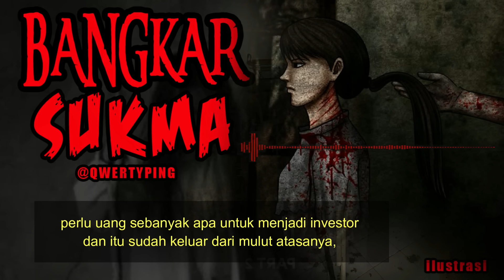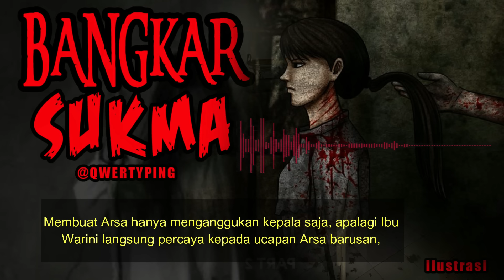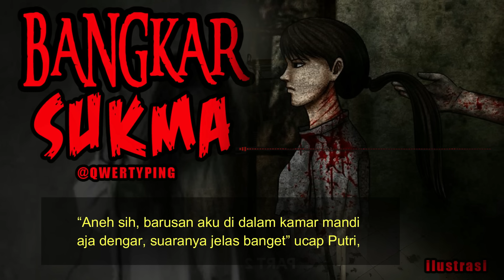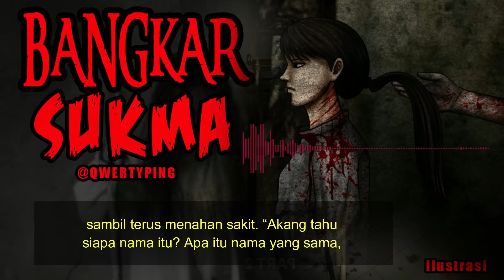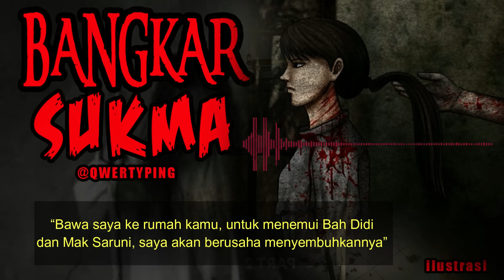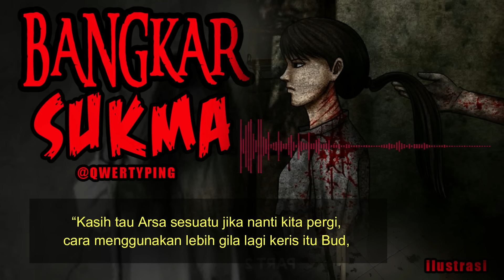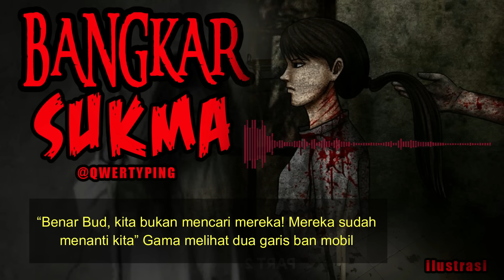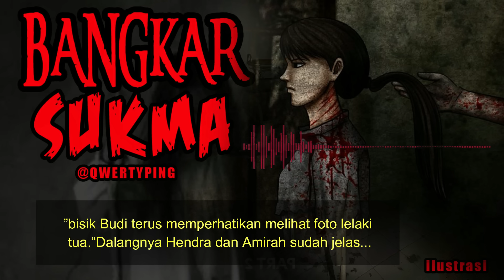KISAH MISTERI BANGKAR SUKMA FULL VERSION THREAD HORROR